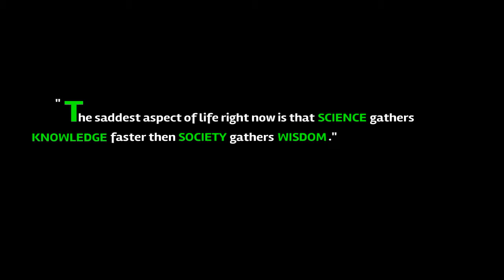FALLOUT 4 ep 19, Searching for my Valentine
FALLOUT 4 is an open world game witch takes place in Boston, 200 years after a nuclear war between the United States and China. It's  a world, populated with mutated humans and animals and is enveloped with deadly radiation. You must traverse the wasteland to find your son Shaun, who has been kidnapped by an unknown assailant. Good luck and try not to get distracted.